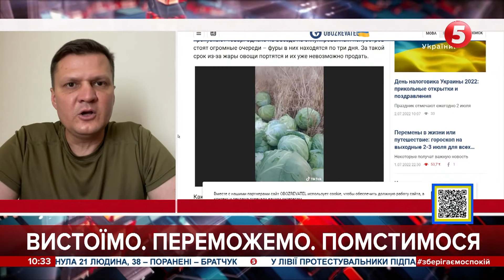рашисти штучно створюють голод на Херсонщині, фермери допомагають людям - Сергій Хлань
Друзі! Відкрито збір для журналістів, які працюють на передовій. На фронт їдемо також з гостинцями для ЗСУ - усе завдяки вам! Збираємо тут:
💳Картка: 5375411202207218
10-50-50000 - будь-яка сума має значення.
Разом переможемо!
Слава Україні!